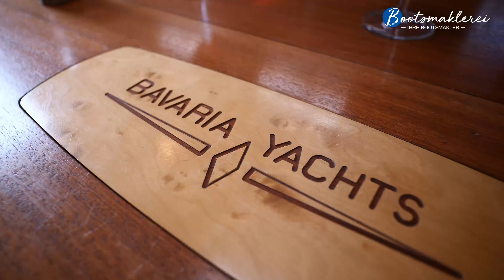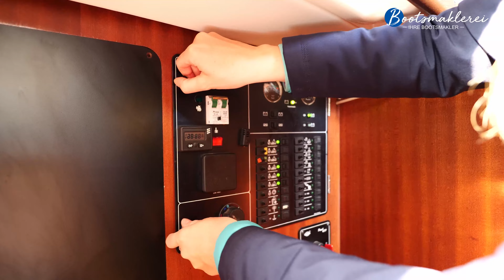Bavaria 33 exclusive steht zum Verkauf - Rundgang durch die Segelyacht (VERKAUFT)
Liegeplatz ist Bad Schwartau
Bootsmaklerei

Einen Einblick hinter die Kulissen der Bootsmaklerei geben wir auf Facebook und Instagram:

00:00 Aussenansicht
01:16 Innenansicht

Alle Rechte am Bild bei der Bootsmaklerei
Einverständniserklärungen der abgebildeten Personen liegen vor!